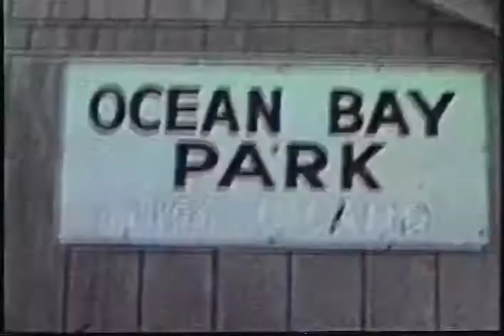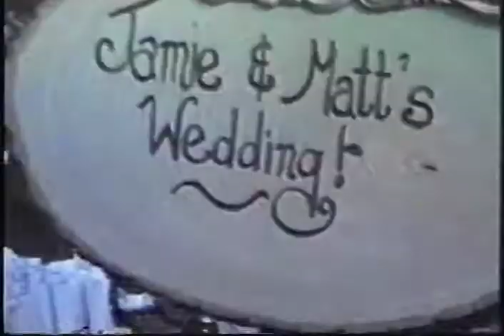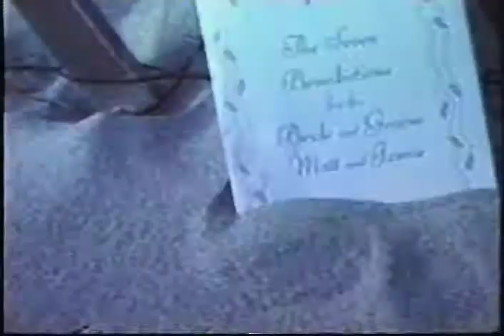Jamie and Matt's Fire Island Wedding Video (1996)